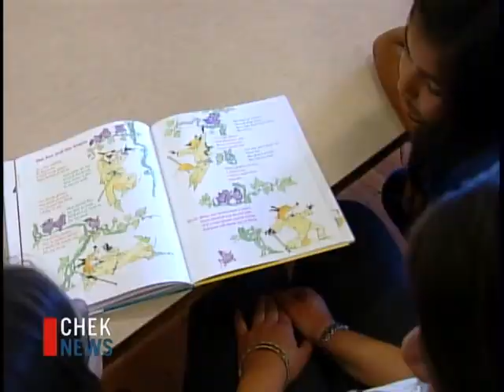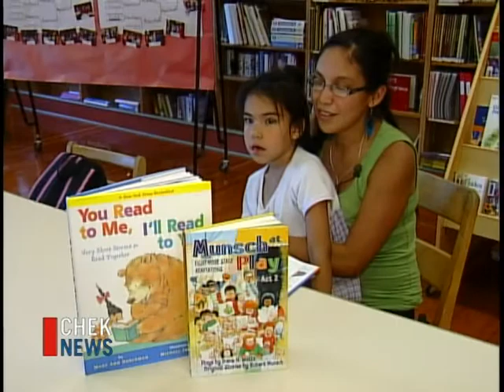Vital People, Noisy Kids Club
Victoria READ Society addresses vital learning gaps in the Noisy Reading Clubs